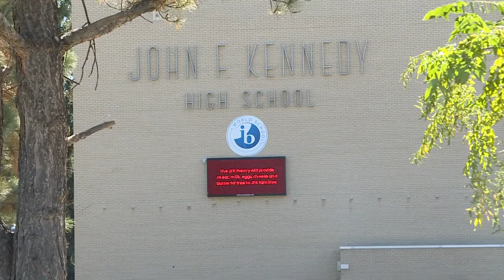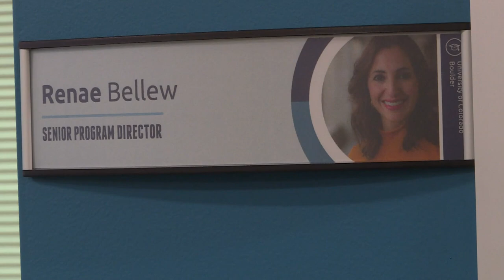Daniels Fund looking for more students to send to college with scholarships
The nonprofit has been helping students in need in Colorado and surrounding states since 2000, with scholarships covering the full cost of attendance.

9NEWS (KUSA) is located in Denver, Colorado.